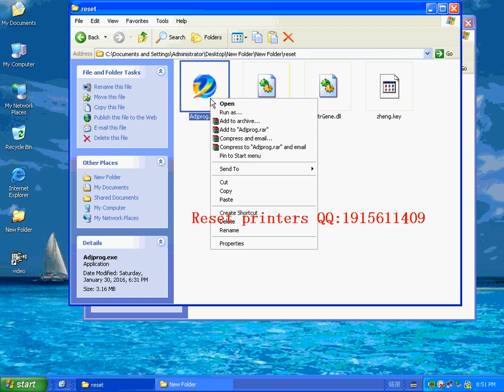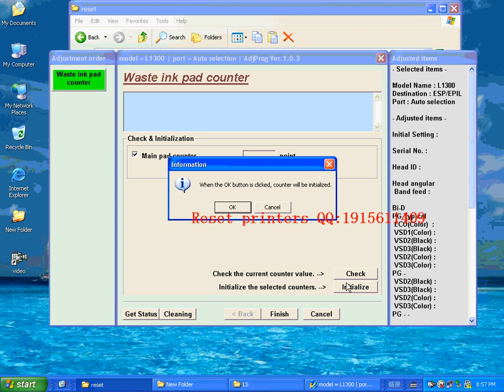Adjustment Program reset printers RESET VIDEO L1300 HC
L850-HC.rar L810-HC.rar L805-HC.rar L655-HC.rar L565-HC.rar _L475-HC.rar L455-HC.rar

download
I often SKYPE online, convenient for you please talk to SKYPE me,
Chat My Skype account: yuananok
Skype official, or